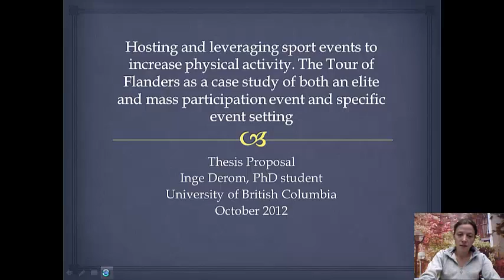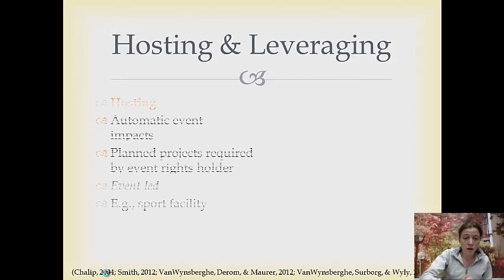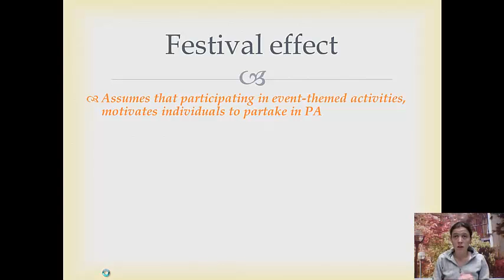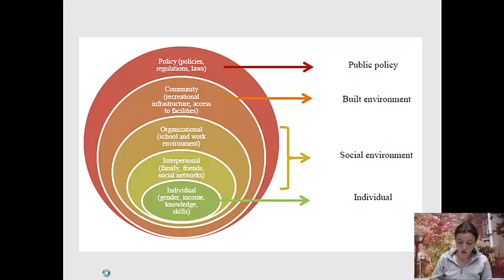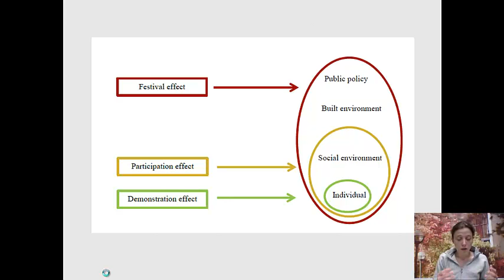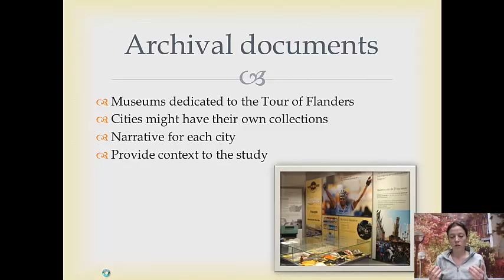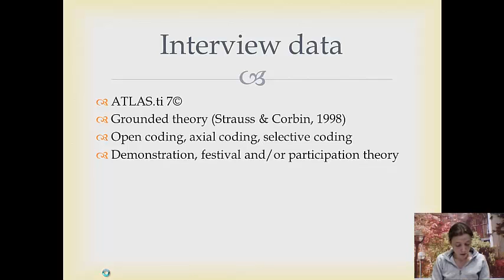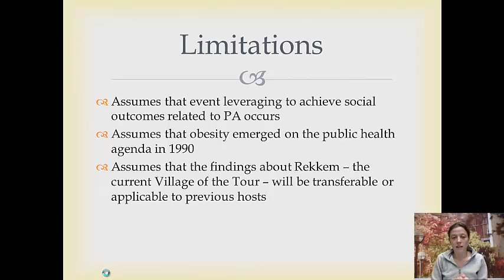Inge Derom - PhD Thesis Proposal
Inge Derom is a doctoral student at the University of British Columbia (UBC), Vancouver, Canada. Her research is titled: Hosting and leveraging sport events to increase physical activity. The Tour of Flanders as a case study of both an elite and mass participation event and specific event setting. Supervisor: Dr. Rob VanWynsberghe (UBC). Committee members: Dr. Laura Hurd Clarke (UBC), Dr. Lucie Thibault (Brock Univesity) and Dr. Andrew Smith (Westminster University).